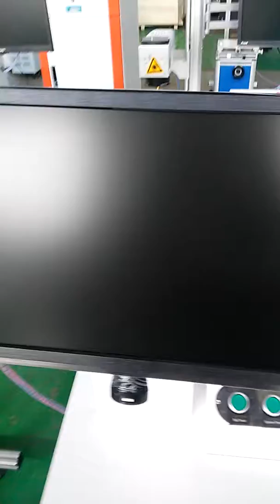co2 laser marking machine 30w leiye laser tube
XTLASER co2r laser marking machine
contact Angelina Michael
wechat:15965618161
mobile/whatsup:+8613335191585